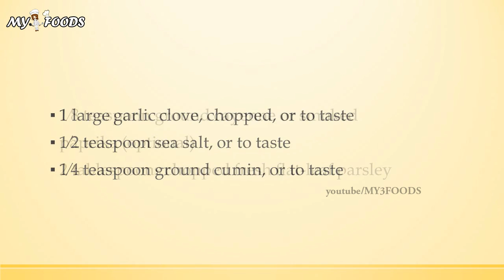Tahini Chickpea Hummus